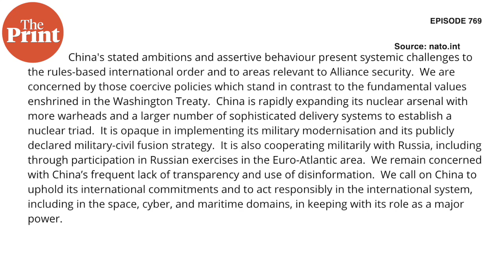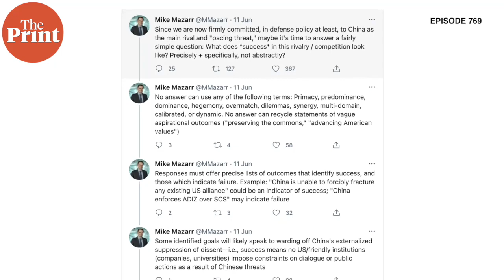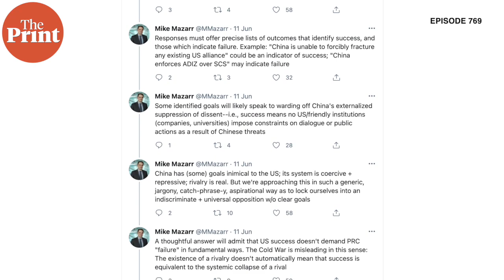Regional & geo-strategic shifts one year after Galwan: from Ladakh to G-7 & NATO statements on China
A year after the Galwan valley clash between India and China, Shekhar Gupta highlights the shifts that followed in the global power balance, the recent G7 leaders and NATO's take on China, and what India achieved tactically and strategically, in episode 769 of CutTheClutter.